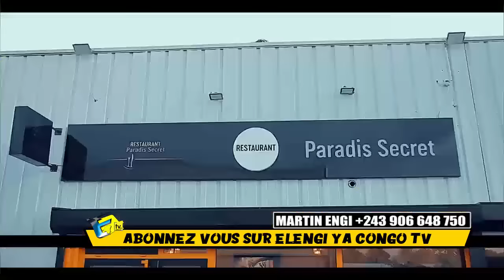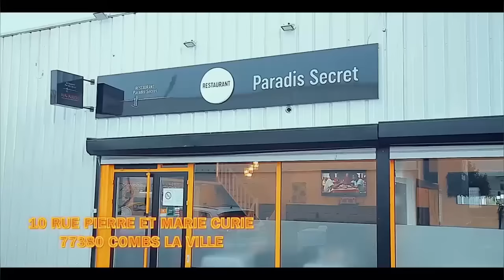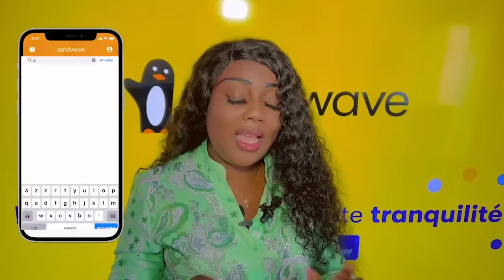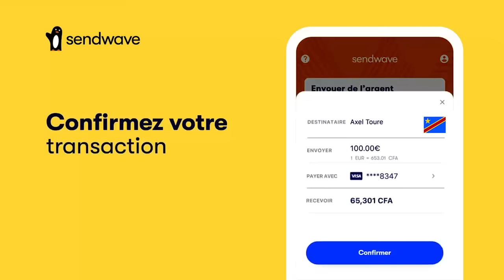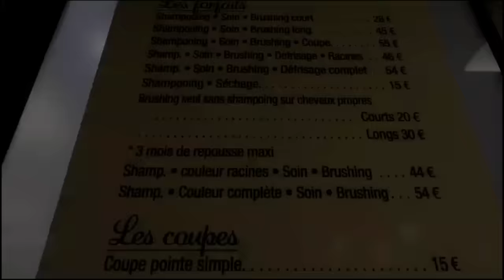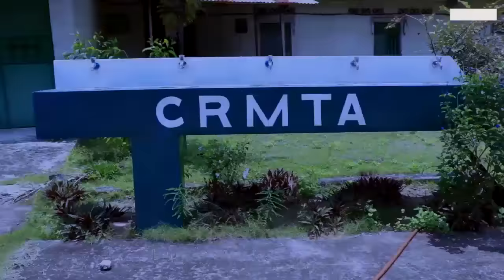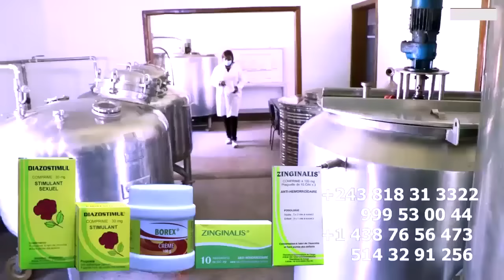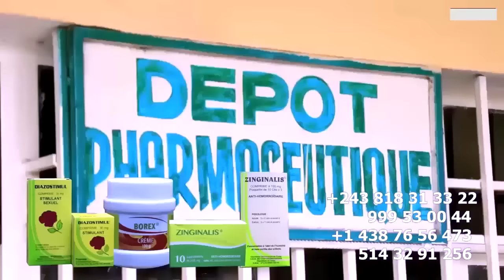KOFFI ALALA JAEL EYINDI PRINCE BAKALI Et MAMAN RUFFA Ba MASSACRE NANA KETCHUP Ba LANCË OPERATION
KOFFI ALALA JAEL EYINDI PRINCE BAKALI Et MAMAN RUFFA Ba MASSACRE NANA KETCHUP Ba Lancé OPERATION